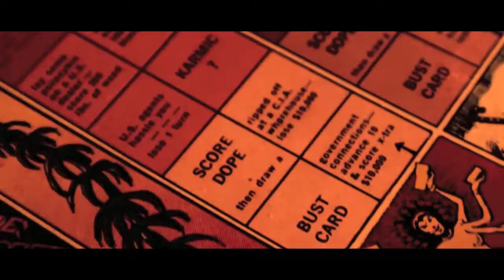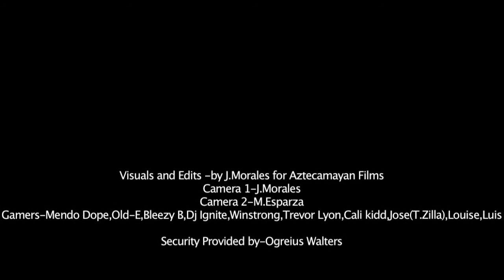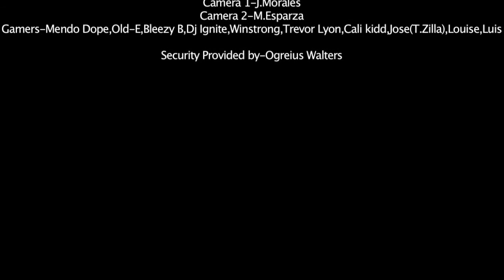Mendo Dope-Empty The Jar Official Music Video-Produced by Bleezy B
Mendo Dope's Album Title track Music Video for Empty The Jar. Something  For the Herbal nerds to vibe to while in the process of emptying their own jars while playin a few rounds of Dealer Mcdope. Produced by Bleezy B. Visuals by j. morales @ aztecamayanmusic.com 2013.